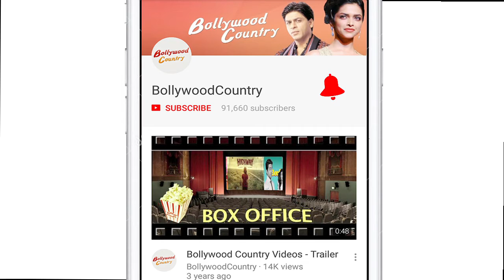Salman Khan Hosts 'Race 3' Party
Time and again we see the 'Race 3' team travelling back and forth at the airport completing their shoot schedules in different locations. Now amidst their busy schedule, looks like the team took a time out to party together with the superstar Salman Khan himself playing their host. And now it is said that the entire team has left for Jodhpur to complete another schedule from their forthcoming actioner 'Race 3'.